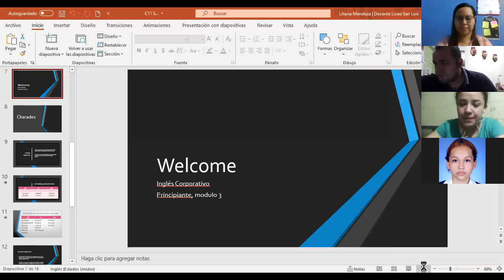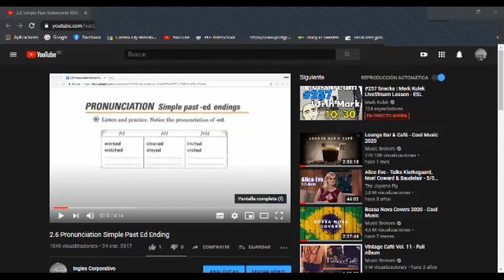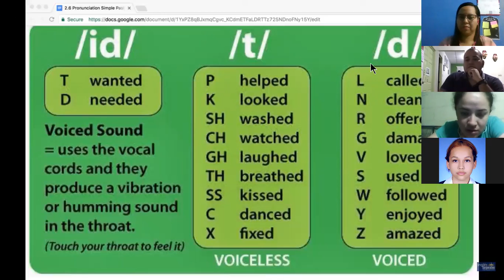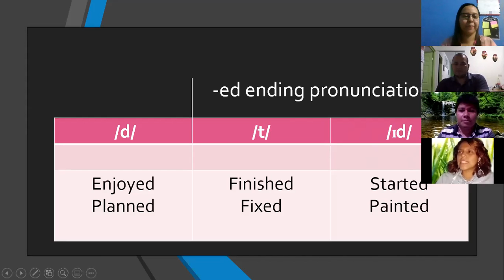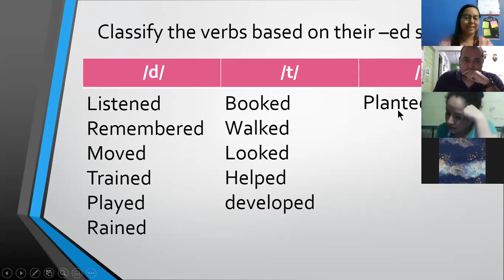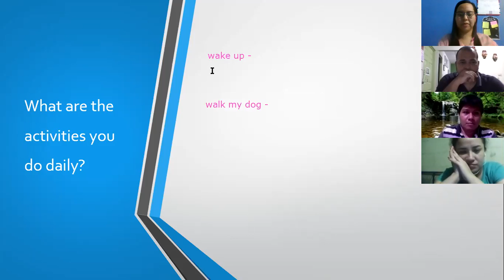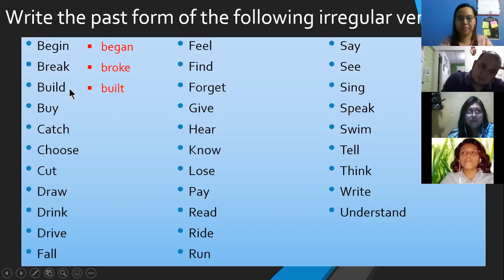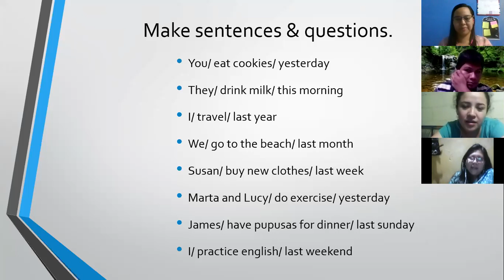Ingles Corporativo- Simple past- Irregular verbs (8:00-9:00pm/10-29)